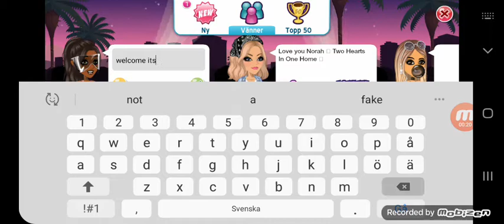Mailtime with only two people🤣🤣🤣🤣